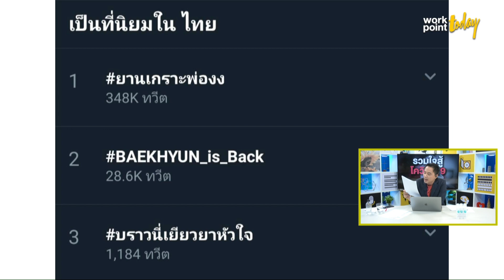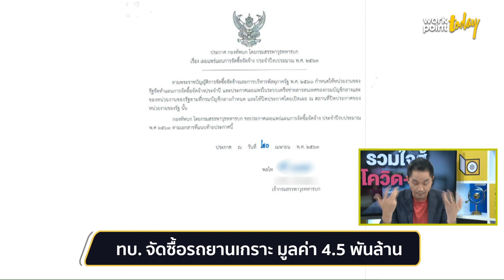กองทัพบก เดินหน้า "ซื้อรถยานเกราะ 4.5 พันล้านบาท" แจงเป็นงบผูกพัน l ข่าว l Workpoint Today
สรุปประเด็น จัดซื้อ รถยานเกราะ 50 คัน งบ 4.5 พันล้าน เป็นโครงการผูกพัน ยกเลิกไม่ได้